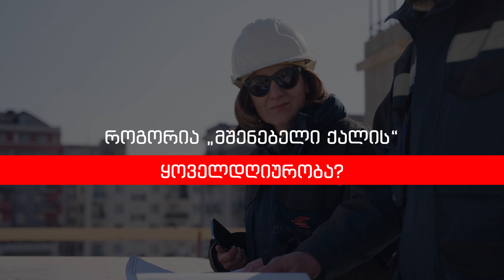ქალიმშენებლები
ქალი მშენებლები